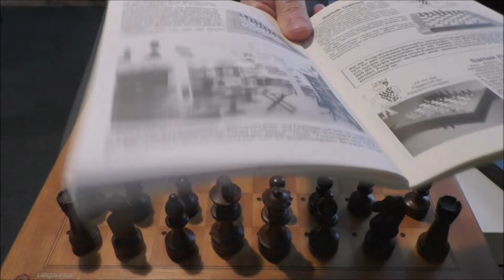Corona 2 vs. MM V Gedeckter Bauer